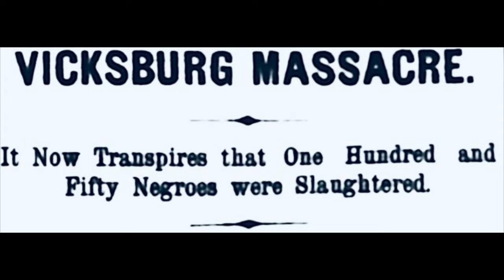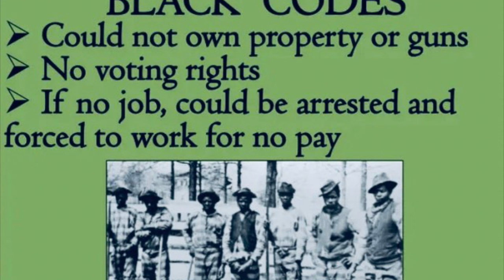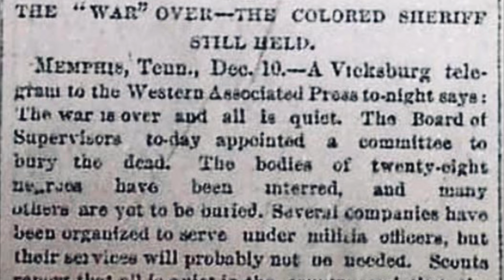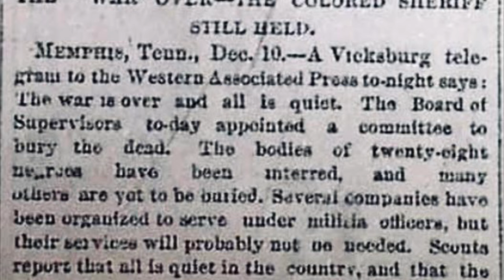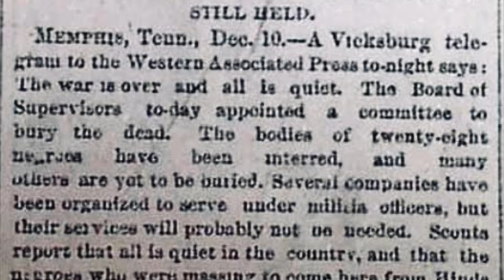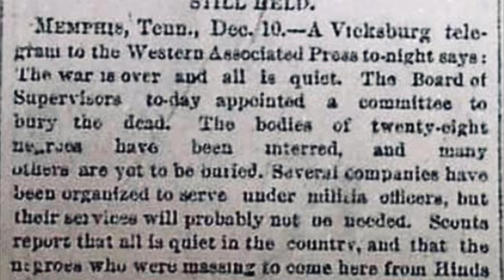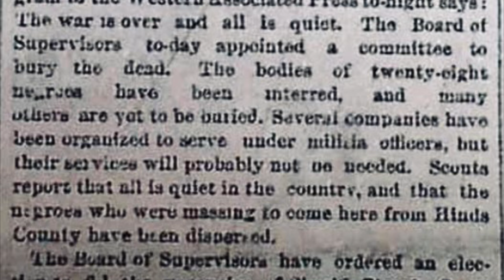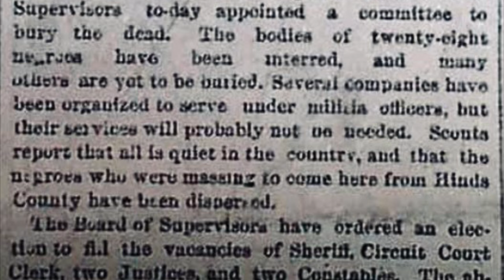Vicksburg Mississippi Massacre of 1874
This video gives details about the Vicksburg Mississippi Massacre of 1874

Thank you in advance for any and all donations, each one is a blessing🙌🏽 🙏🏽🙌🏽